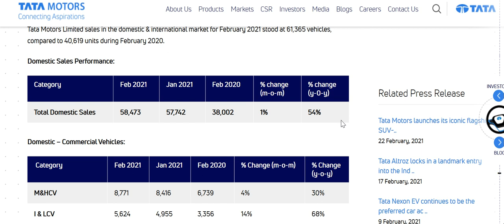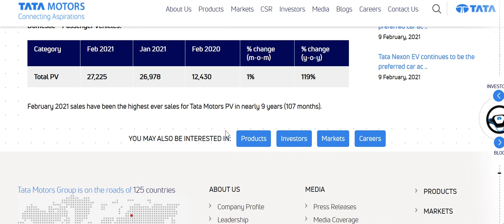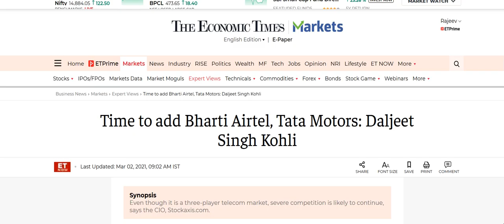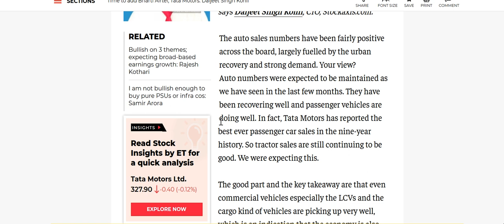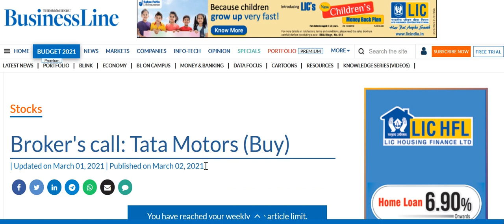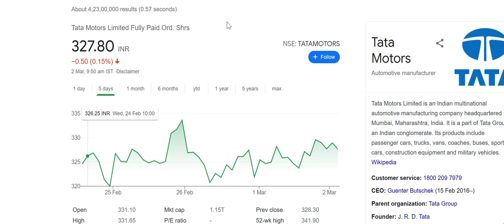Tata motors share price analysis|Tata motors stock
share market
stock market

share market
stock market
macd indicator

TATA MOTORS AUGUST SALES 2020 , TATA MOTORS JLR SALES
Tata motors share latest news | TATA MOTORS DEBT FREE IN 3 YEARS | TATA MOTORS FUND RAISING |Tata motors July sales 2020 expected | Tata motors May sales | Jaguar land rover July sales | Will economy package help tata motors | Tata motors intraday targets | Tata motors share intraday targets | Tata motors future targets | Tata motors long term view | is Tata motors good for long term?

Tata Motors Q1 FY21 RESULT | Tata motors JLR SALES | Tata motors JLR LOSS IN JUNE 2020

Tata motors news, Tata motors Stock Price, Tata motors Ltd ...
Tata motors Share Price, Tata motors share news, Tata motors Ltd. Stock/Share prices, Tata motors Ltd. Live BSE/NSE, F&O Quote of Tata motors Ltd. with Historic price data